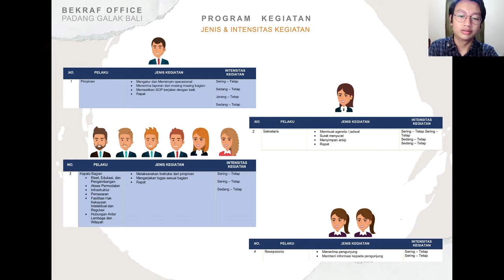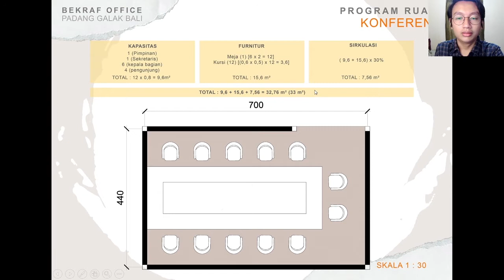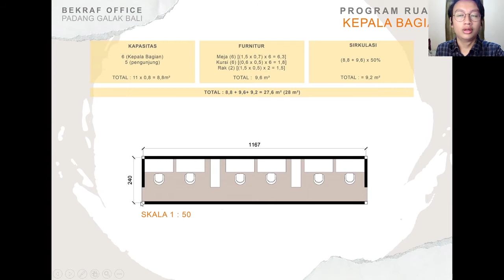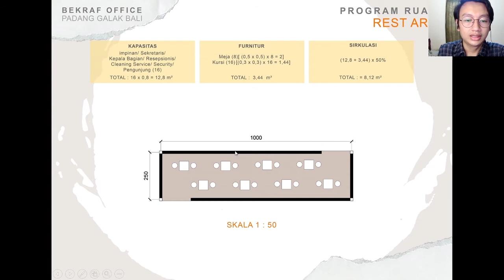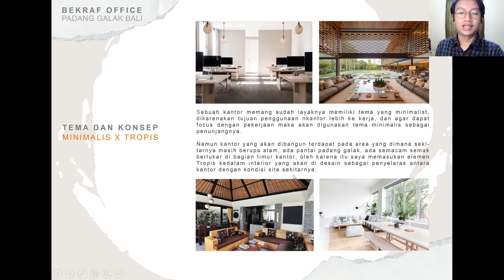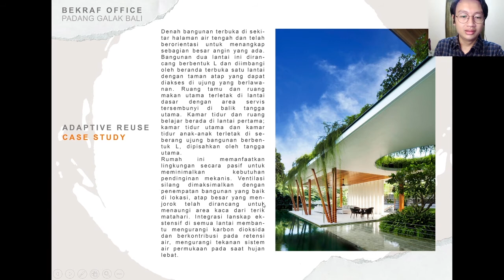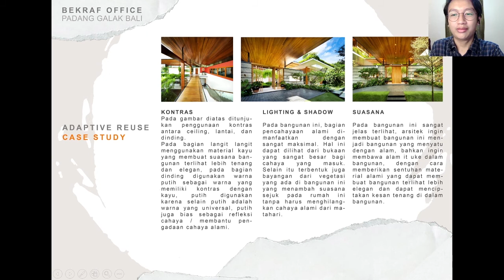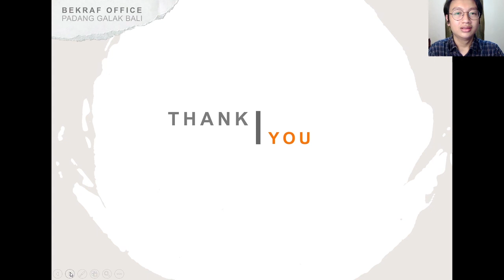A3_1962121143_KOMANG JUNIDA ARYADI PUTRA_Presentasi Progress Perancangan Ruang Dalam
Nama : Komang Junida Aryadi Putra
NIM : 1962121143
Kelas : A3

Selamat siang semuanya,
pada kesempatan ini saya mempresentasikan tugas ruang dalam yang membuat interior dari sebuah office, yaitu BEKRAF.
mohon maaf jika ada kesalahan dalam berkata, saya ucapkan terimakasih
selamat menonton🙏